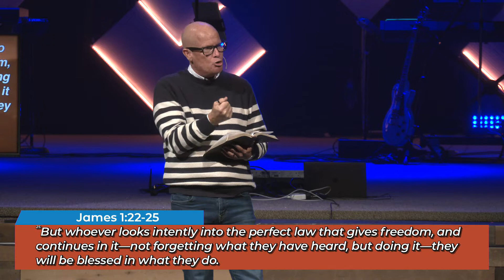Faith & Feelings, Rewiring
Dr. Tim Passmore continues his new sermon series called "Faith & Feelings". This weeks sermon is titled "Rewiring".